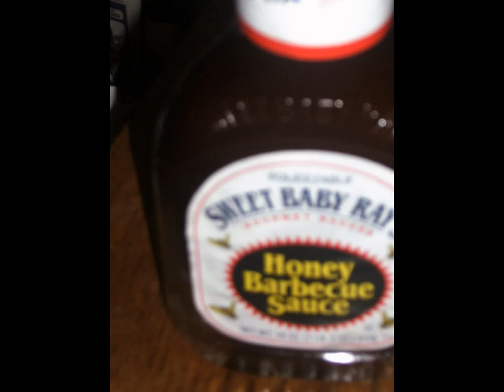One Turkey - 8 Meals - Part 7 Barbeque Turkey Sandwiches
This meal was a last minute extra dish.  Just throw in a slow cooker; add the barbeque sauce of your choice; serve on a bun!  That's that!   Can be served as your main dish & add onions and peppers(or whatever you have handy).

Music:  Going Going Gone  by The 126 ers   provided by youtube free music.

*Note  As stated in previous videos-urge everyone to watch the undercover videos of meat factories.